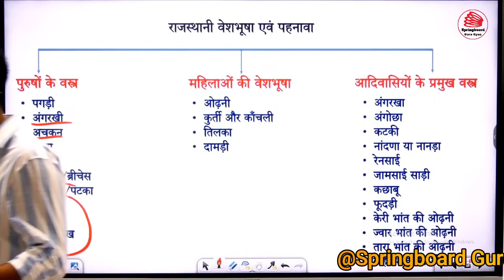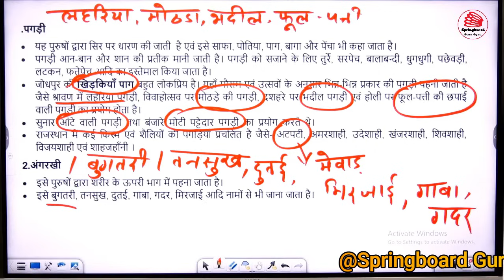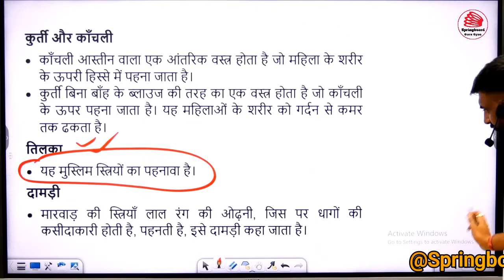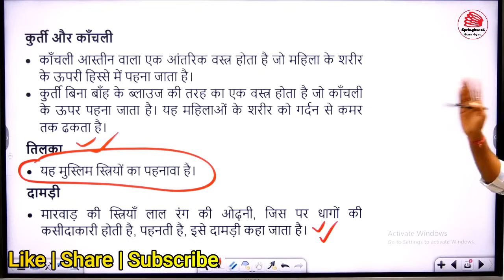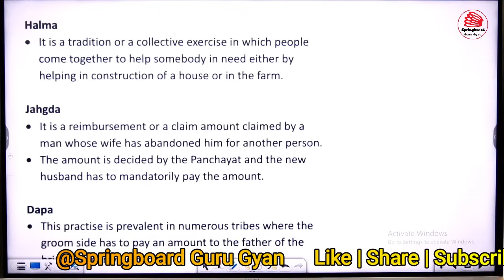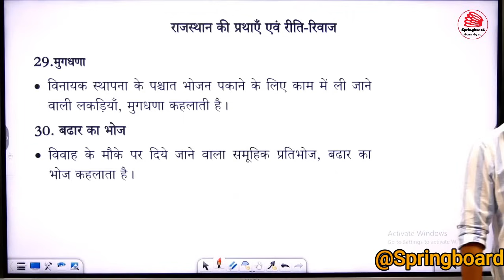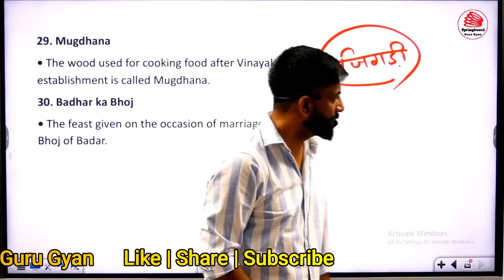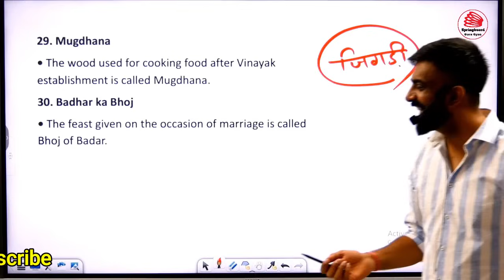राजस्थान के रीति रिवाज || Rajasthan culture by Rajveer sir || springboard Guru gyan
राजस्थान के रीति रिवाज
 Rajasthan culture by Rajveer sir
  springboard Guru gyan

rajasthan history art and culture

for ras

ras science classes springboard

ras strategy springboard

ras pre art and culture rajveer sir

ras pre science springboard

ras topper springboard

rajveer sir springboard ras pre

2023

ras economy springboardrajveer sir speech

rajasthan history art and culture by rajveer sir

rajveer sir springboard today

rajasthan culture raiveer sir